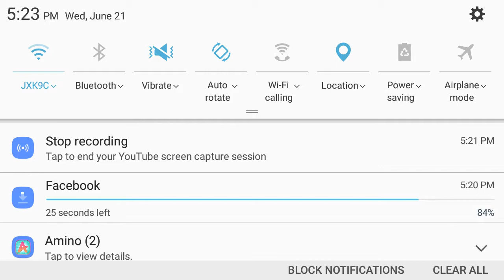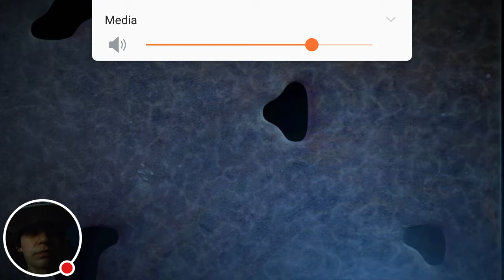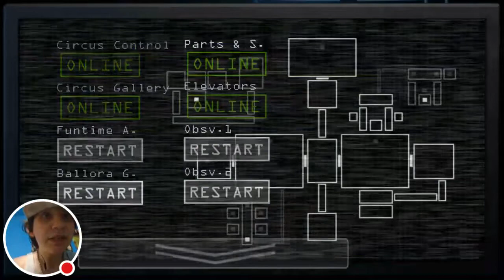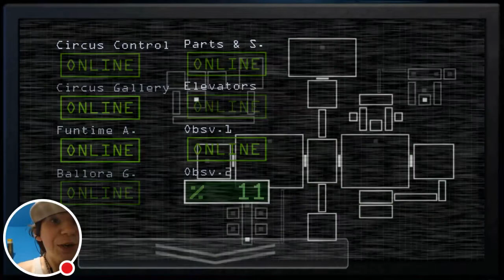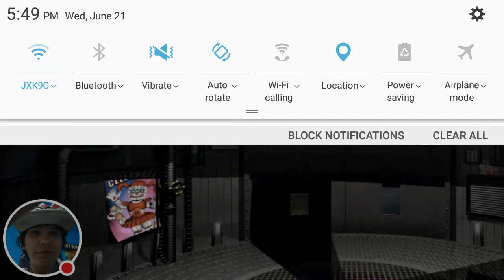GOING TO BEAT THIS...IN MY HANDS|FNAF SISTER LOCATION GAMEPLAY MOBILE #1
I return to SISTER LOCATION, but going to play it differently.